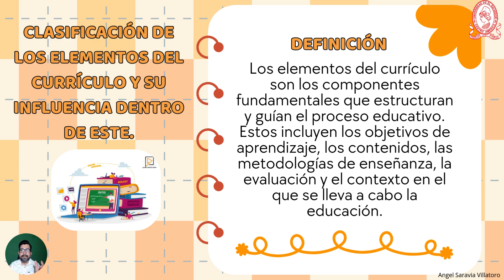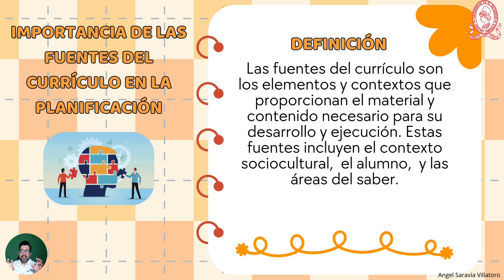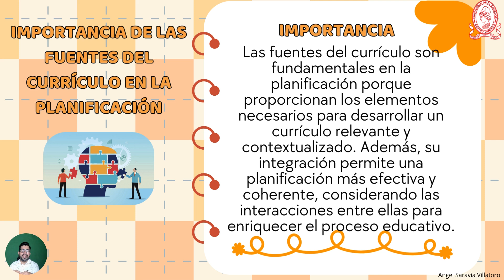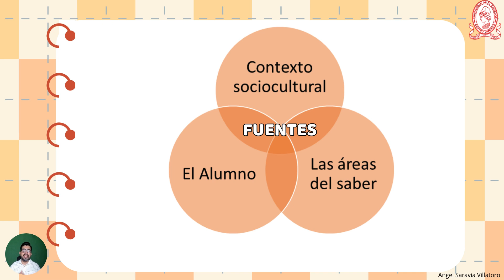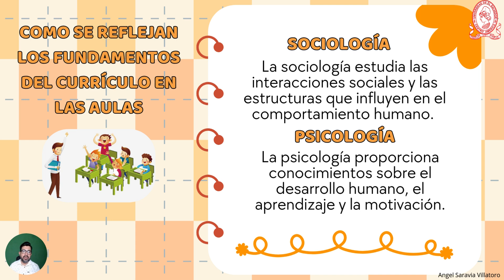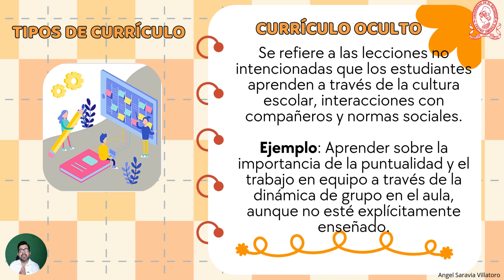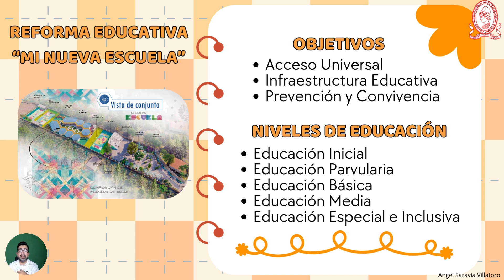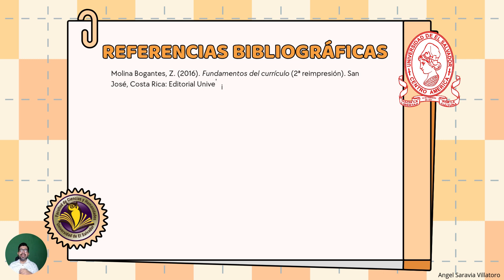Teorías y operatividad del currículo en el contexto salvadoreño Angel Saravia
¿Quieres entender cómo se construye el aprendizaje en las aulas?

En este video te adentrarás en el fascinante mundo del currículo educativo.  ¡Descubre cómo se clasifican los elementos que lo conforman y cuál es su impacto en tu proceso de enseñanza-aprendizaje!

Explorarás:

Las fuentes del currículo: ¿De dónde surgen los contenidos que estudias? ¡Te revelaremos la importancia de estas fuentes en la planificación educativa!
Los fundamentos del currículo: La sociología, psicología, antropología y filosofía se entrelazan en el diseño curricular. ¡Verás cómo estos campos influyen en lo que vives en el aula!
Los tipos de currículo: ¿Sabías que hay más allá del currículo oficial? ¡Te explicaremos los conceptos de currículo explícito, oculto y emergente con ejemplos de la vida real!
La Reforma Educativa Mi Nueva Escuela: ¡Descubre los cambios y desafíos que trae esta nueva propuesta educativa!

Aprenderás a ser un estudiante más crítico: Entenderás cómo se construye el conocimiento y podrás analizar tu propia experiencia educativa.
Si eres docente, descubrirás nuevas herramientas para diseñar tus clases: Conocerás los fundamentos del currículo y podrás crear ambientes de aprendizaje más significativos.
Si eres padre de familia, entenderás mejor el proceso educativo de tus hijos: Podrás participar activamente en su aprendizaje y apoyarlos en su desarrollo.
¡No te lo pierdas! ¡Juntos podemos construir un futuro mejor a través de la educación!